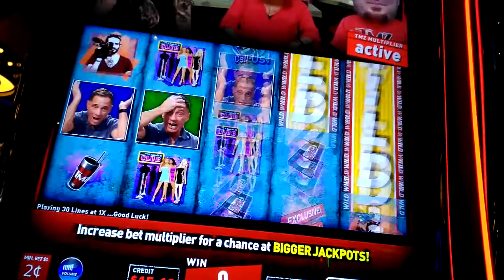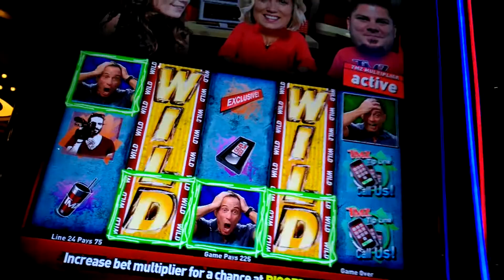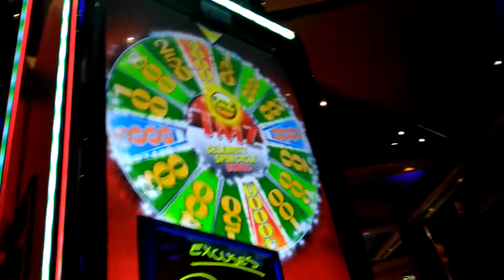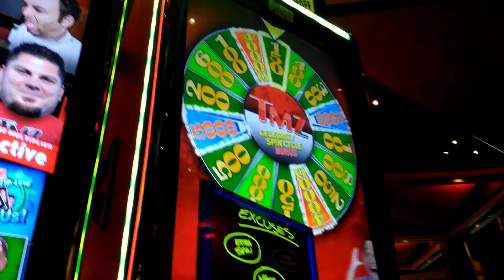TMZ SLOTS HARDROCK CASINO